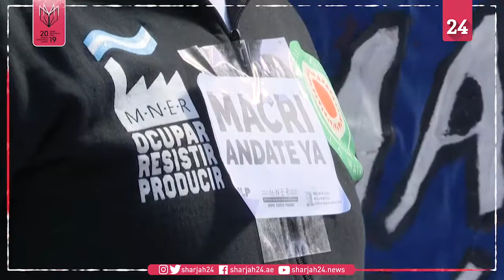Four workers chain themselves to the Central Bank of Argentina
Four workers chain themselves to the Central Bank of Argentina, after Argentina imposed foreign-exchange controls on exporters as it closed out a week of financial uncertainty that saw a sharp drop in the peso